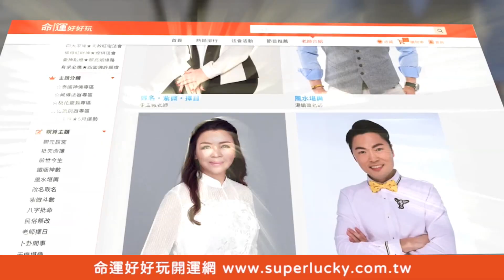【精華版】完成一個人旅遊 呂如中感嘆落寞的老人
想一個人徒步環島卻出現意外的旅伴，以為最後一天會很開心結果大相逕庭？

【佩德羅揪美女牙醫日本滑雪 六天後直接求婚？女作家大解放 裸身尬聊土耳其天菜！徒步環島最後一天百感交集？陌生旅伴拍出雜誌等級美照？】